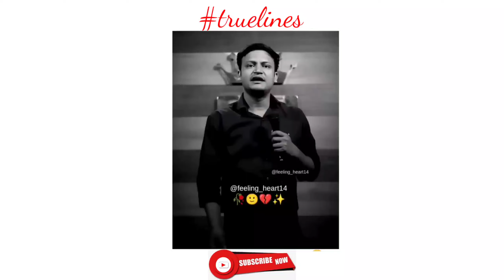🔥how to make respect you more | Paise Jaroori Hota Hai💲 | whatsapp status ytshorts😊